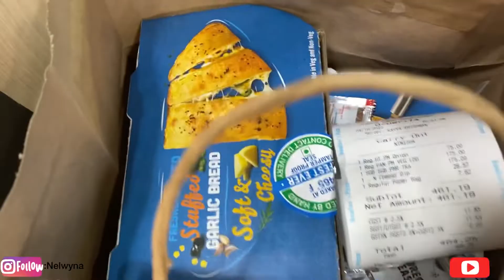Daily vlog 7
Hey guys
All the contents and images of this channel belongs to me and are protected under copyright law. Kindly DON’T copy or reproduce content without my prior explicit permission
-2TN